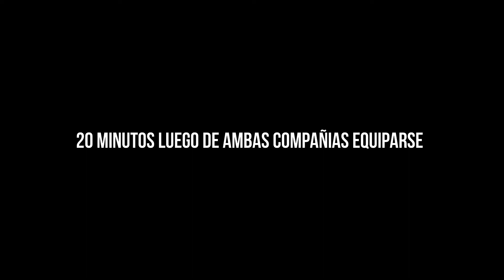BM4 y Clan Arga - Operacion Pomelo | Arma 3 Colombia GamePlay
Misión Cooperativa : Operación Pomelo
Compañía : Brigada Movil #4 Colombia

NOTA: Si eres de otra comunidad no des Manita abajo! Respetamos la diversidad y solo compartimos nuestros videos a quienes si de verdad los aprecian.